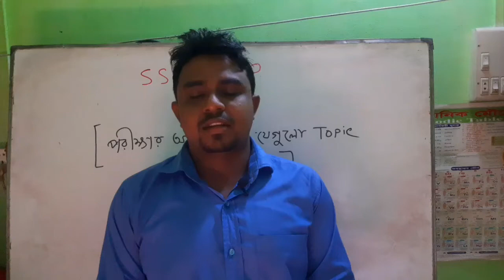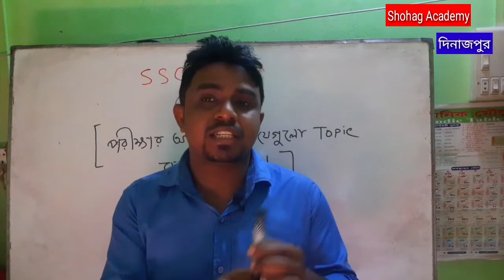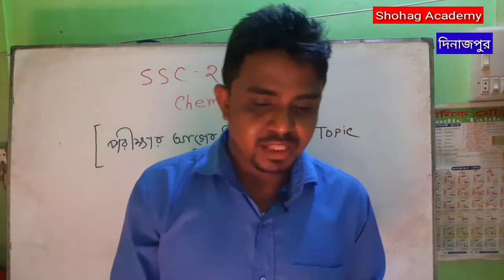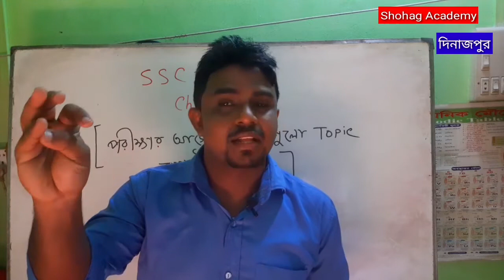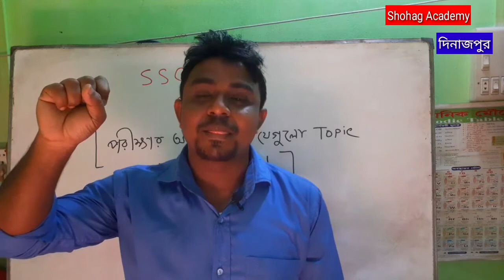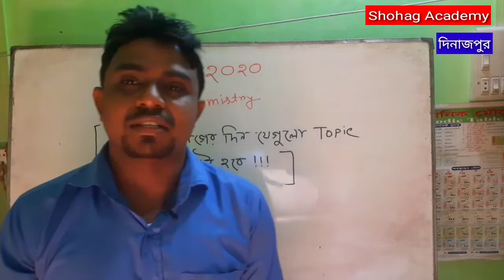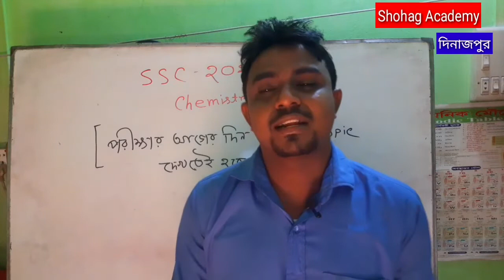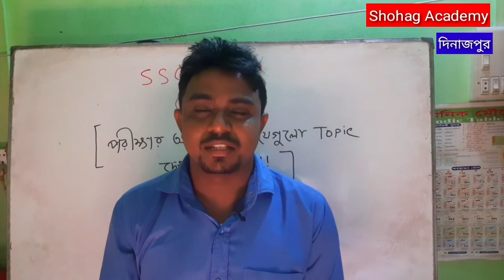SSC Exam 2020 | Chemistry | রসায়ন | পরীক্ষার আগের দিন যে Topic গুলো দেখতেই হবে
SSC Exam 2020 | Chemistry | রসায়ন | পরীক্ষার আগের দিন যে Topic গুলো তোমাকে দেখতেই হবে

ssc exam 2020, SS.C 2020, ssc exam calendar 2020, ssc chsl new vacancy 2020 officialy, ssc exam start date 2020, SSC EXAM 2020 START, Educational videos for students.